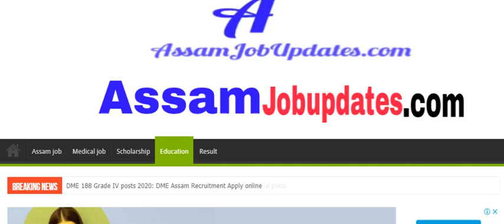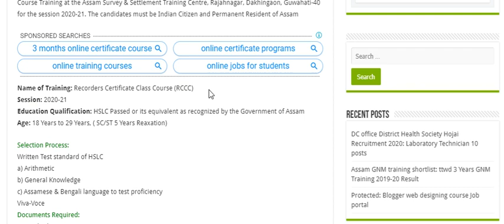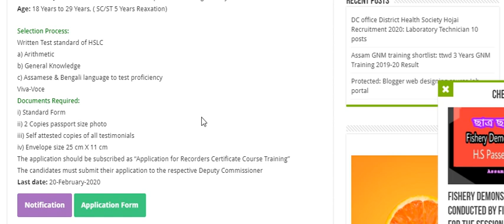6 Month RCCC Training 2020 exam date | Recorders Certificate Class Course Guwahati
6 Month RCCC Training 2020

Mini Ethical Hacking Course (Rs.200)

DSLR Photography video course (Rs.749)